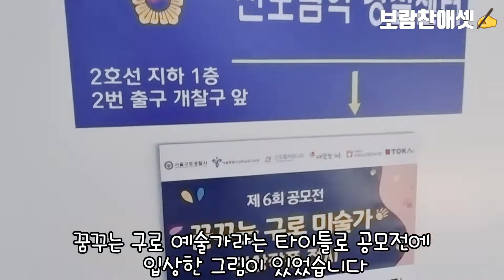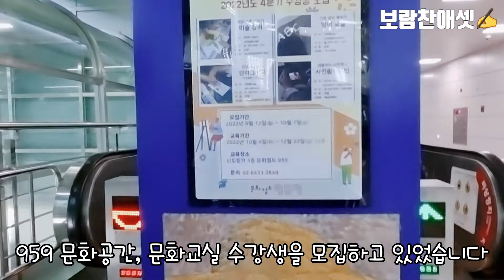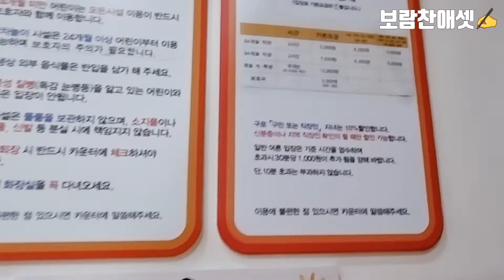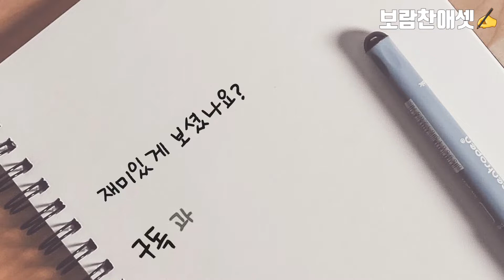신도림역 4번승강장 키즈카페 문화철도959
문화철도959
서울 구로구 경인로 688 1호선 신도림역 2층

자세한 정보입니다